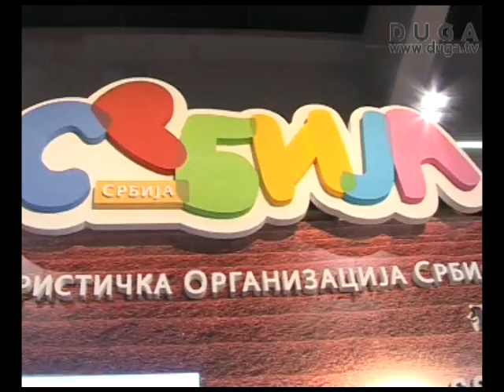Otvoren 34. sajam turizma, 23.02.2012.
Na Beogradskom sajmu otvorena je jedna od najznačajnih manifestacija - sajam turizma, koji traje od 23. - 26. februara. Pod sloganom "Put oko sveta za četiri dana" predstaviće se gotovo 900 izlagača.